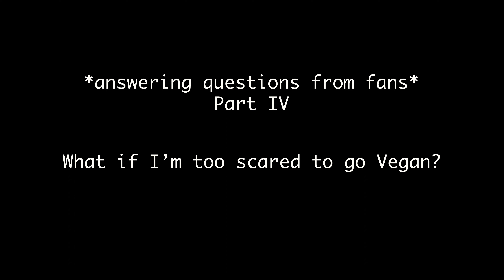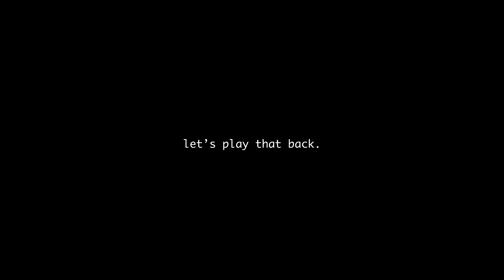not what we expected | VLOG 3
A snow day takes a turn.

SOMETHING I LEARNED FROM THIS ONE:
Story. That's all.

Music from: Mixkit.co
Sound from: ZapSplat.com
Shot on: Fuji XT4